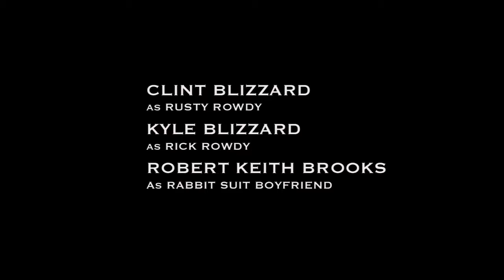Ask the Baron 13: "Loose Screw"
Mike gets a few critiques on his "Ask the Baron" hosting abilities. But there may be one Mike fan out there...